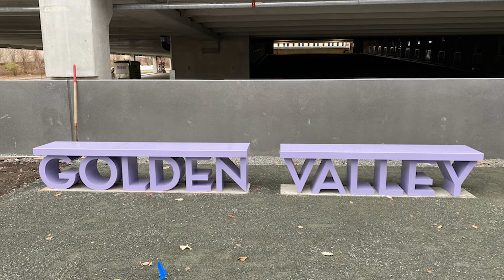Public Art Feature: Signage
Straddling the communities of Golden Valley and Saint Louis Park, this office building decided to create some public art to join the communities in this space. The signage was created to act as benches for this public space. Designed and fabricated to withstand more weight, these bench signs and large "WE" all illuminate with LEDs in some way too.